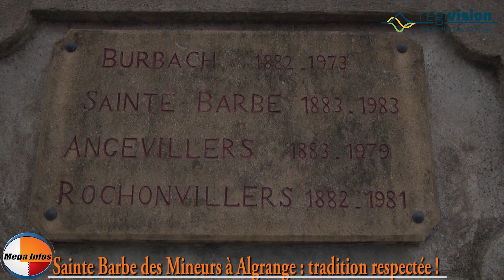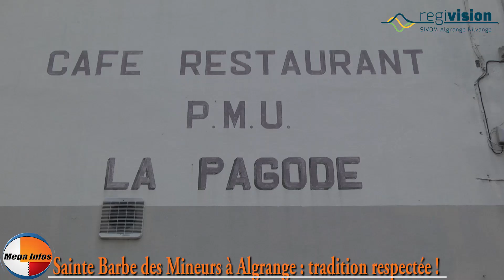Défilé de Sainte Barbe des Mineurs à Algrange : tradition respectée !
Posté par MégaInfos Régivision